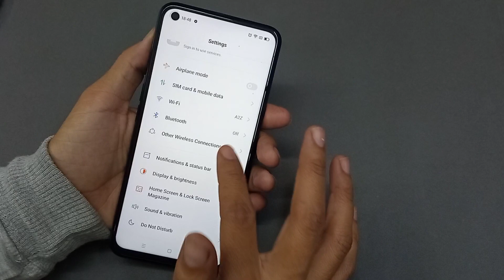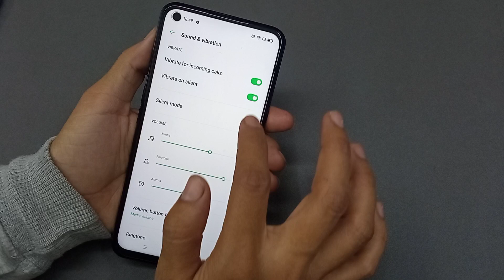How To Change Notification Ringtone In OPPO A33 | Notification Sound/Tone Change Kaise Kare